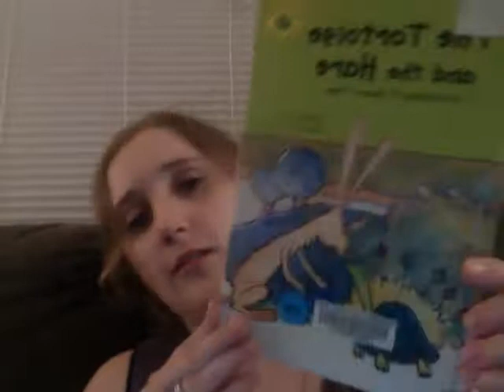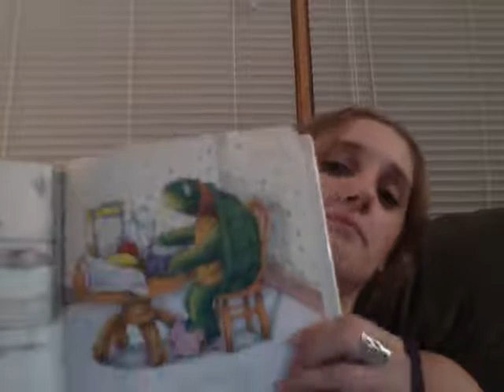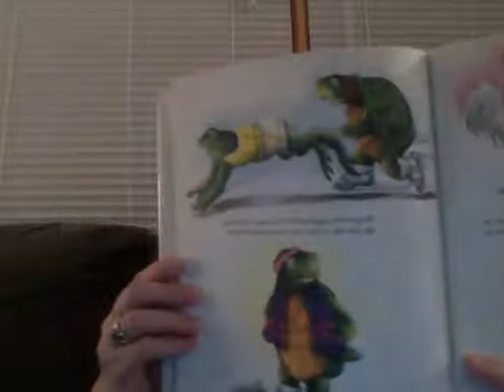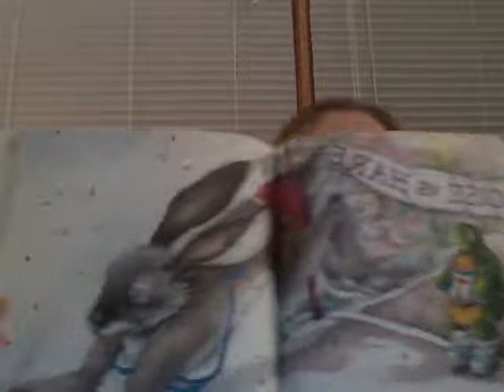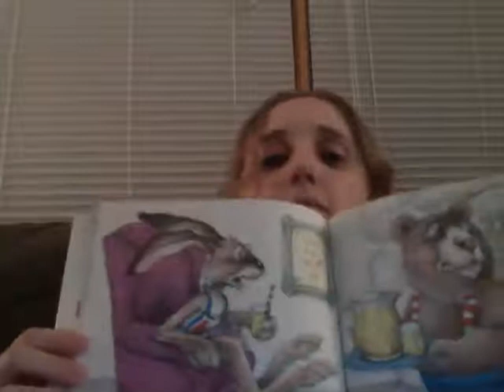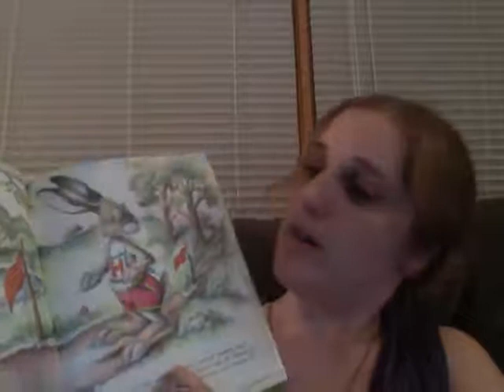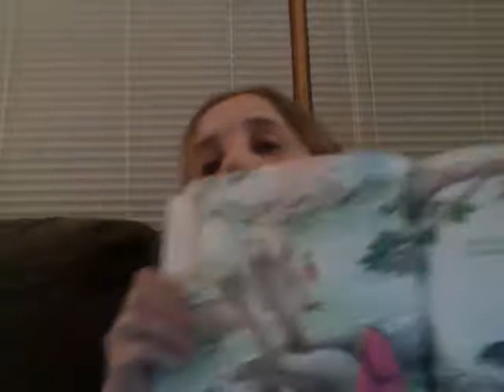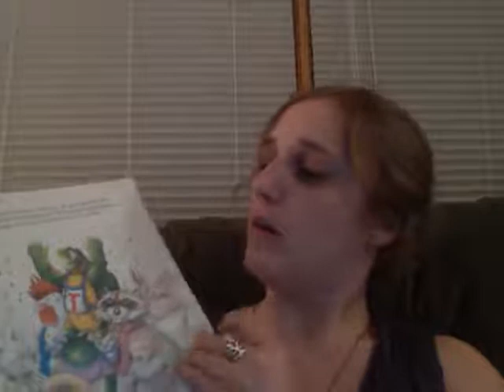The Tortoise and the Hare